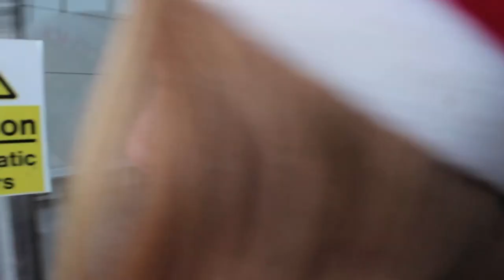DCU 24 Hour Broadcast Promo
DCU Media Production Soceity (DCU MPS)